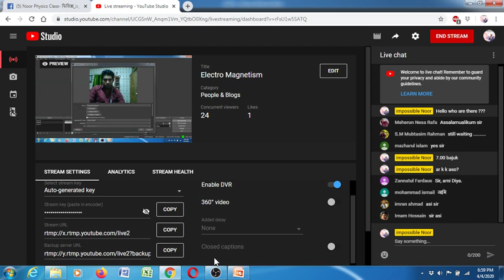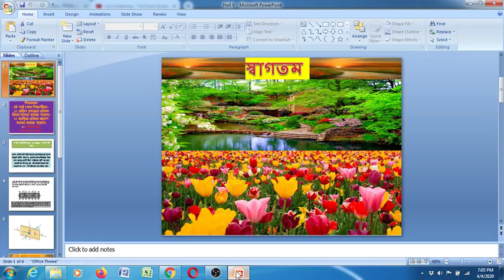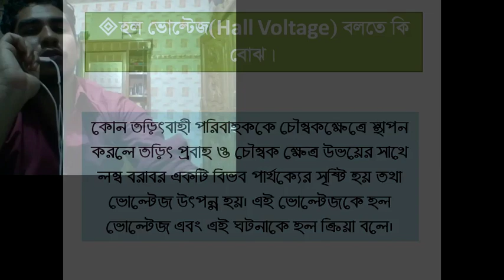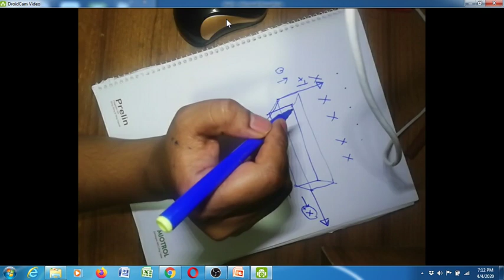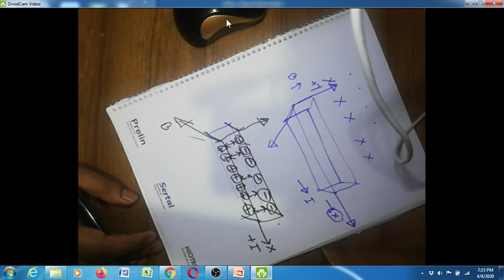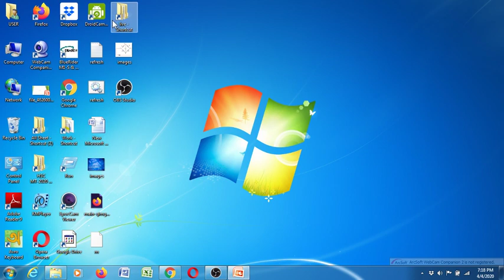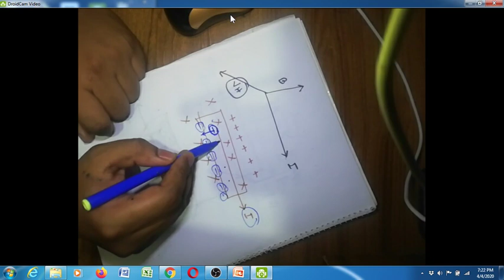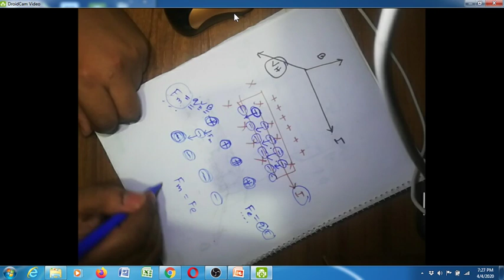Electro Magnetism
Hall Effect & Voltage